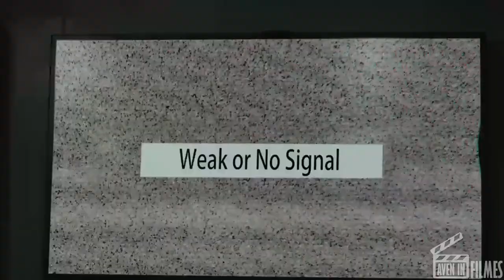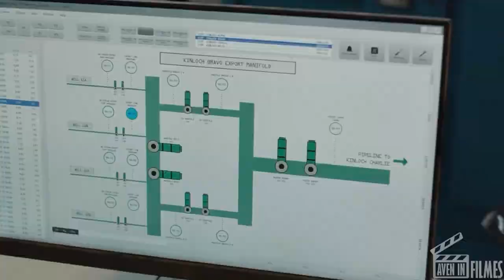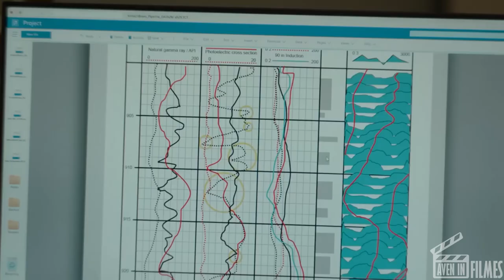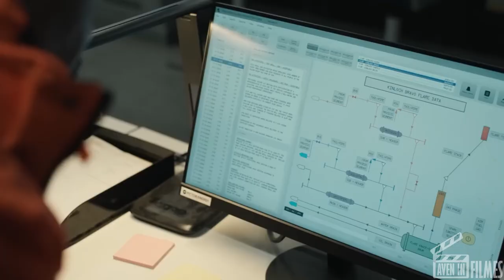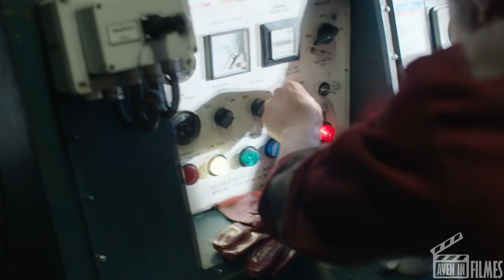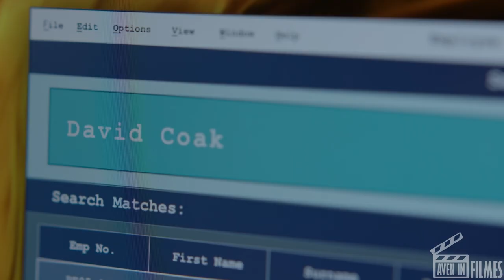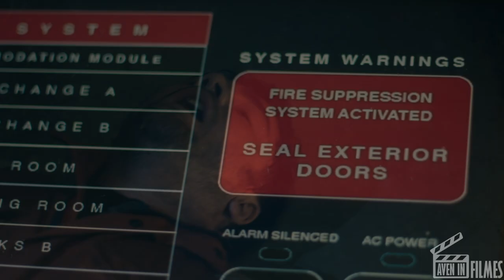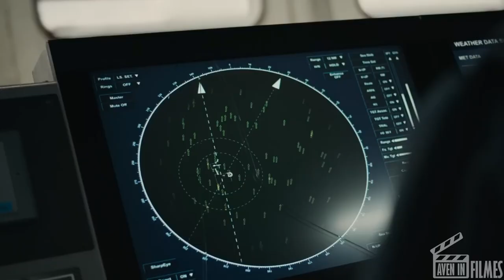PERFURAÇÃO DE PETRÓLEO DESPERTA UMA CRIATURA DE 300 MILHÕES DE ANOS QUE VAI DESTRUIR A HUMANIDADE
Nome da SERIE: Mistério no Mar (2023)

 Um grupo de trabalhadores em uma remota plataforma de petróleo escocesa deve retornar ao continente quando uma misteriosa névoa os encobre e forças sobrenaturais começam a se manifestar.